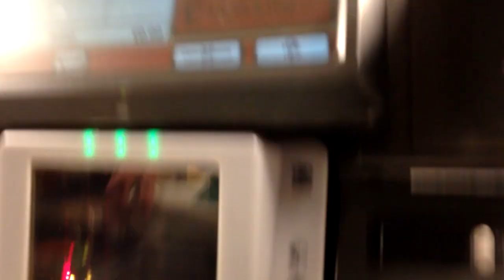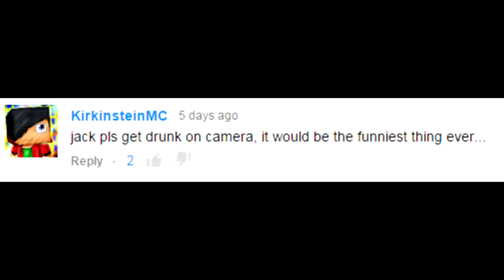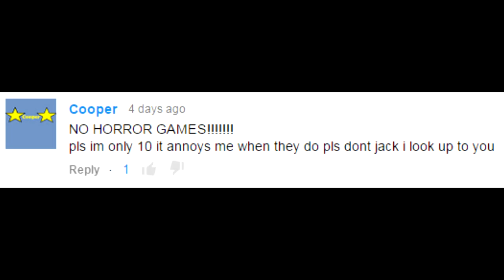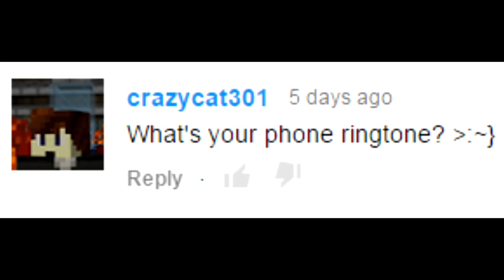JackSucksAtMinecraft Q&A Vlog Thing EP9 No Milk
JOIN MY MINECRAFT SERVER!